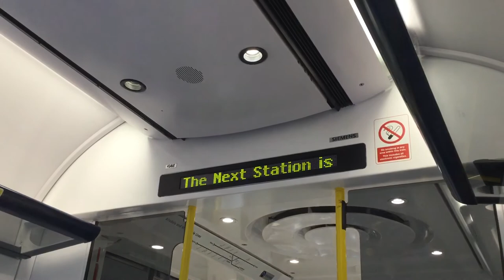Dan Strauss - Welcome to the Leeds Train, Next Station is Leeds